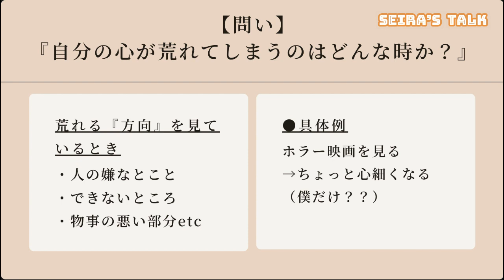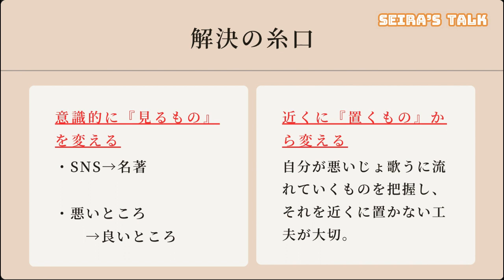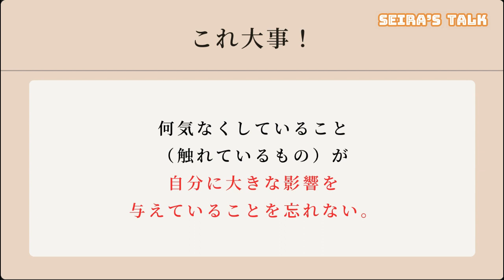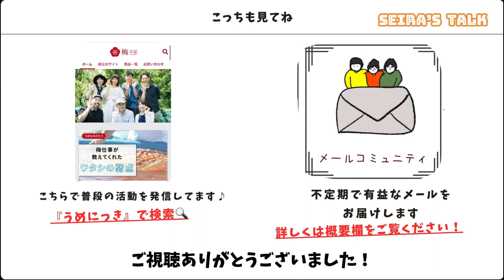自分をご機嫌にする方法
●動画最後に紹介されている媒体

【うめにっき】（ブログ）
普段の活動、仕事、日常を通して気づいたことや
『梅作り』を通して伝えたいことなど発信中

●セイラのメールコミュニティ（無料メルマガ）

◆公開講座＝＝＝＝＝＝＝

３ヶ月間で一気に急成長したい方にオススメ。